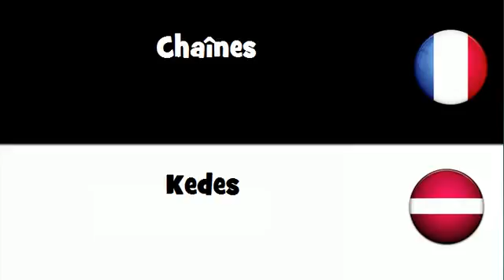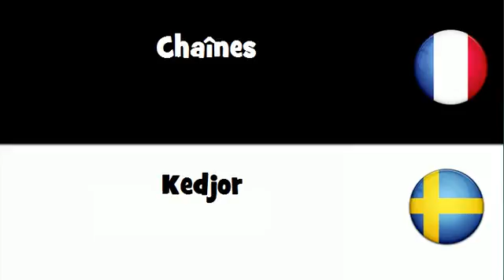Traduction en 20 langues # Chaînes